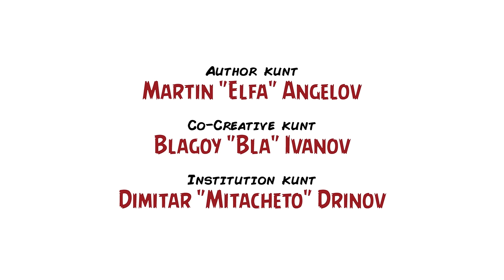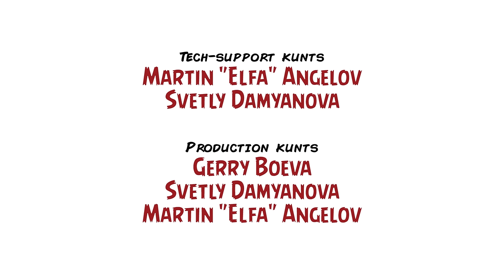Ревю на "Лешояда" / Review: "Nightcrawler" (2014) – Inglourious Kunts, Ep. XXI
Журналист на свободна практика обикаля всяка нощ в търсене на най-добрия, най-шокиращ и потенциално най-сензационен репортаж от криминалните хроники, а манията му да бъде винаги първи или единствен на мястото на инцидента постепенно го превръща в социопатичен манипулатор. „Лешоядa“ е трилър, който блести както като режисура и драматургия, така и като игра – неслучайно заради тази си роля Джейк Джиленхол беше сравнен с младия Робърт Де Ниро от „Шофьор на такси“. Нещо повече: дебютът на Дан Гилрой предлага да опознаем зараждането на една изключително тревожна и извратена обществена опасност – сюжетът не просто лансира смущаващ и донякъде сатиричен образ на безскрупулната медийна лакомия за рейтинги, но и оставя този образ да вилнее на свобода като истински ефирен кукловод на човешката трагедия.

Защо ви занимаваме с „Лешояда“? Защото (без повод, но с ентусиазъм) решихме да заснемем и видео ревю на филма – като епизод на Inglourious Kunts в рубриката „2 Kunts 1 Couch“. Участниците са (не)редовният Благой „Uzumaki Bla“ Иванов и знаменитият Даниел „Лудия репортер“ Петканов, който е наш специален, почетен и вери импортант гост. Резултатът е почти съвършен баланс между патология и синергия.

Уверете се сами – lights, camera... action!